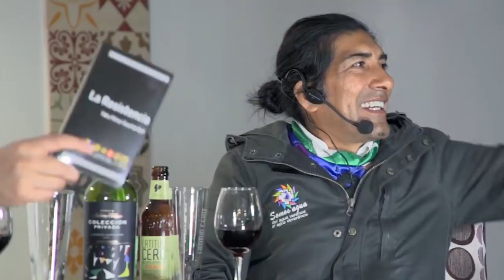Castigo Divino: Yaku Pérez